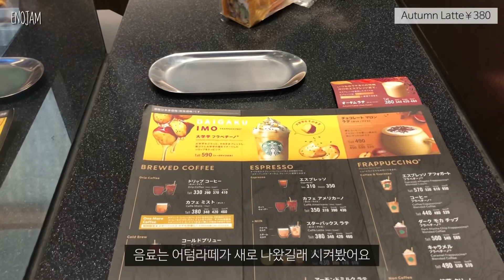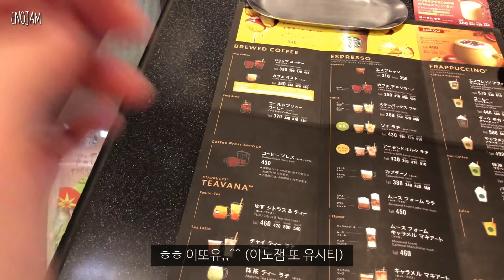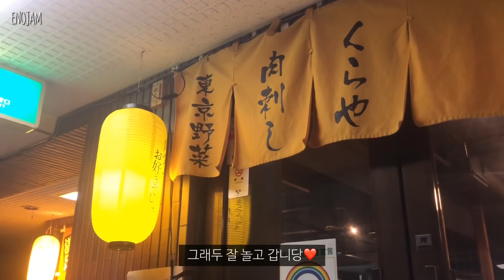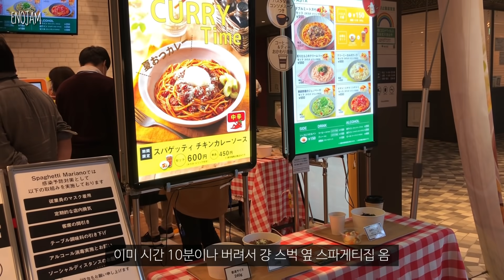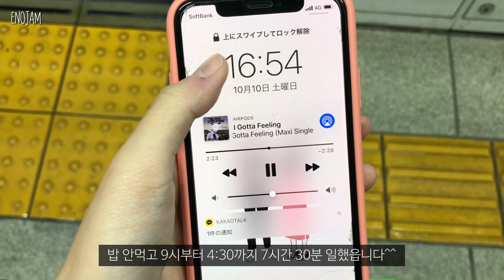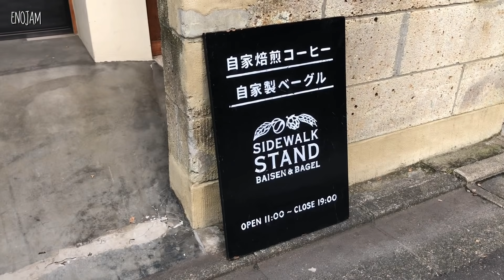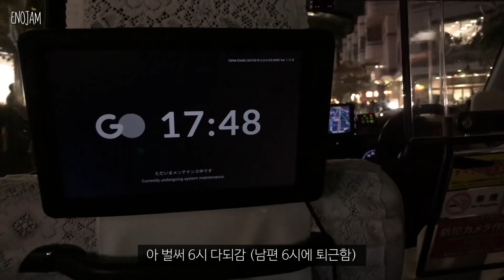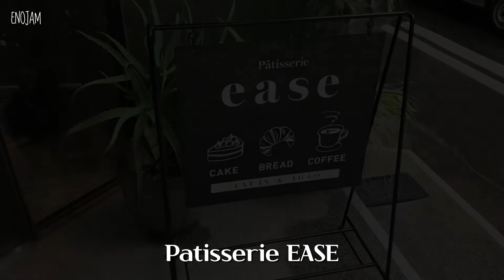도쿄 일상 브이로그 | 일본 직장인 일상. 수비드김의 이직. 직장인 가을 데일리룩. 주말출근과 출퇴근 일상. (나카메구로 onibus cafe, 니혼바시 neki)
안녕하세요 이노잼 입니다.

이번 영상은 9월 말부터 10월 초 까지의 영상을 가져왔습니다.
가을 데일리룩을 너무 보여드리고 싶어서 후다닥 가져오고 싶었는데
이번 영상이 유독 편집이 오래걸려서 ㅜㅜ(일주일이나 걸렸어요)
이주만에 영상을 가져오게 되었어요.

편집이 오래 걸린 거에 비해 영상 길이가 길다보니
오타를 미처 확인 못한 부분이 많더라구요😭
현재 발견한 부분이 4-5군데 정도 있어요. 꼼꼼히 본다고 봤는데 죄송합니다.

이번 영상은 남편인 수비드김이 이직에 합격한 주간에 촬영을 해서
평소보다 시끄럽고 좀,, 닭살이고 그러더라도 웃으면서 봐주시면 감사하겠습니다ㅎㅎ

그럼 이번 영상도 재밌게 시청해 주세요 :)